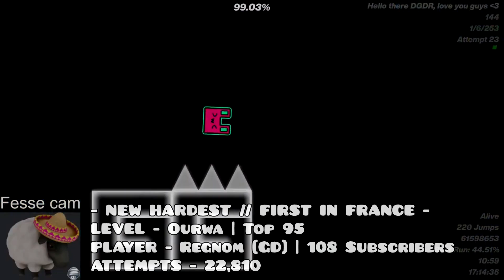Daily Demon List Reactions | #42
This series works off of Pointercrate Demon List Records being added, NOT through submissions, that also means once you beat a Demon List Level, you will be in the video. If we missed a record please let us know!

The - NEW HARDEST - text will only be added if it is specified in your completion video's title that it is indeed a new hardest!

NOTICE: If your reaction contains strong vulgar language (like racial slurs etc.) your reaction will not be added.

If I missed your recently added record, please hold it in your mind. We are currently working on a submission system for the missing records.

If you really want to see it featured
DM Jayden on discord: JaydenvdH

- TIMESTAMPS -
0:00 - Kafpu - Shmarley Ville
0:10 - Queney - Sonic Wave Rebirth
0:18 - IntriZ - Cybernetic Cresent
0:43 - GD Leaf - Wasureta
0:58 - breakcore11 - Eternal Moment
1:06 - JesseGamingGD - Calamity
1:16 - Lobster - Plasma Pulse Finale
1:24 - Doubley - kowareta
1:35 - Regnom [GD] - Ourwa
1:52 - skycrab - Coral Cave
2:08 - Esoteric Hydra - Bloodlust
2:36 - Matter - ATOMIC CANNON Mk II
2:47 - Weirddude - Cognition
3:02 - Zeroxy - SUPERHATEMEWORLD
3:12 - Tunax - UNKNOWN